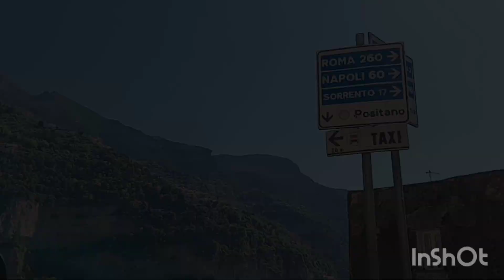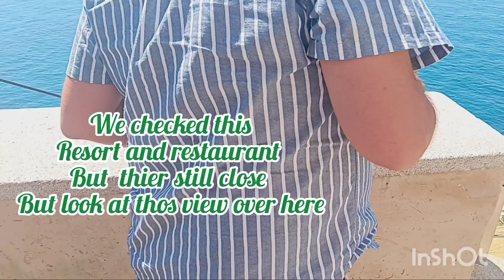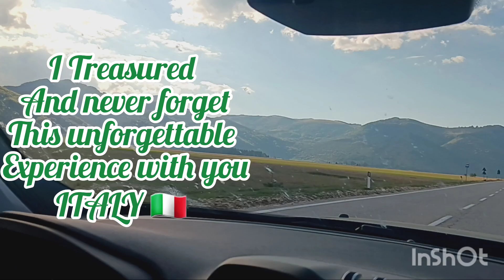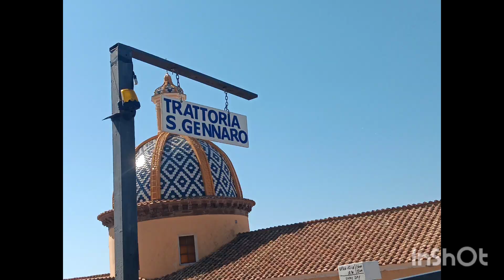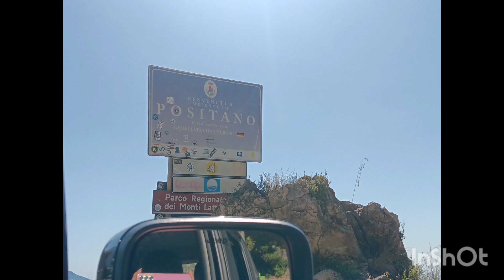Vlog9 all the way through positano,torino, and amalfi coast.